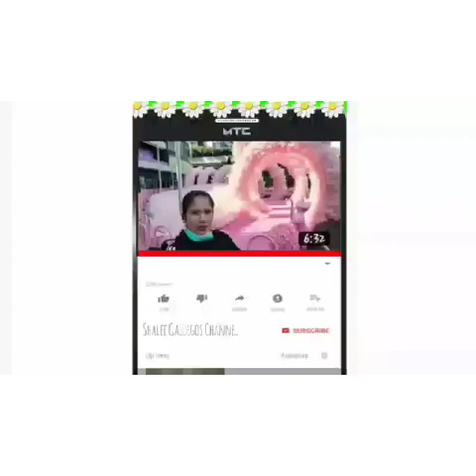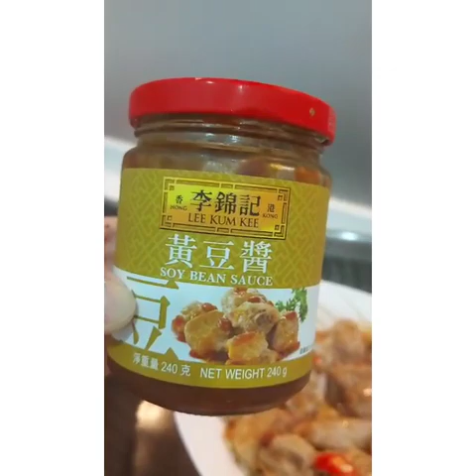IT'S different cooking for chicken